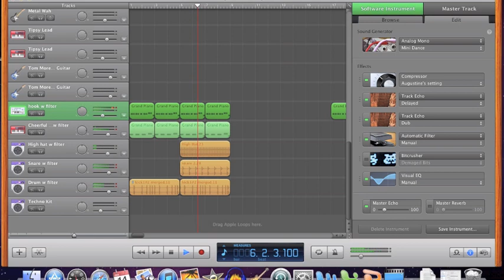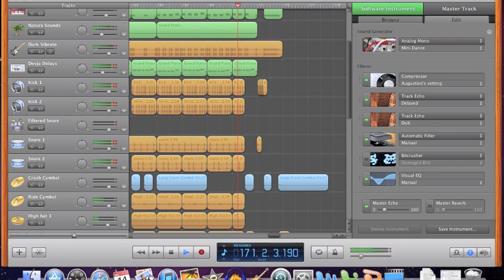Sweet Breakbeat Song Made In GarageBand- "Avenger of Blood"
Definitely my most complicated song yet. My computer couldn't really handle all of the processing at once, so I couldn't show you how I created all the instruments, unfortunately.